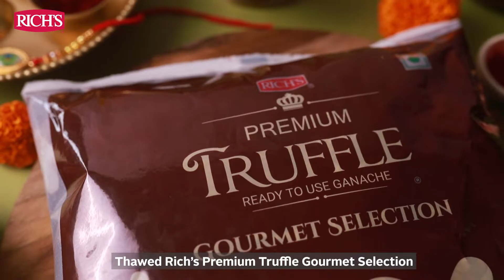Relive your childhood with delicious Popping Candy Cake